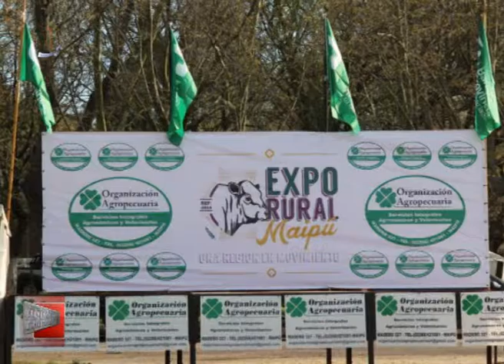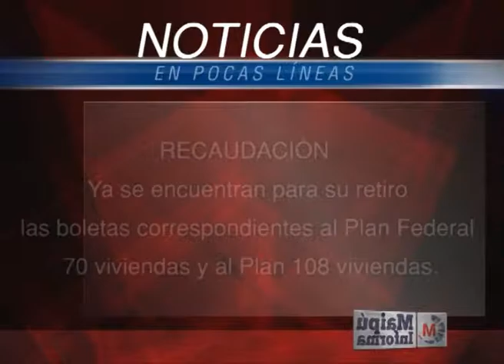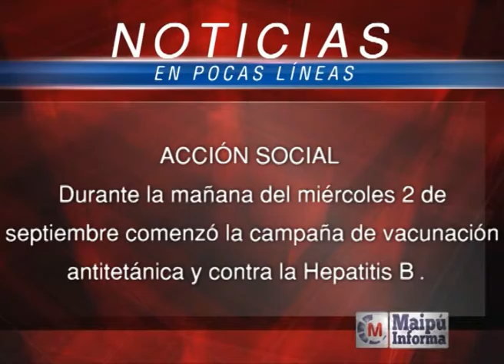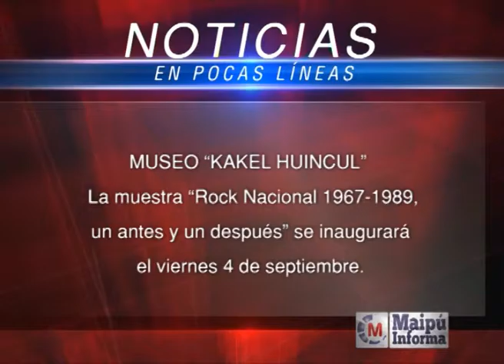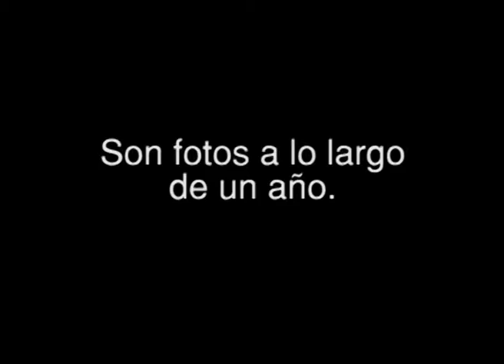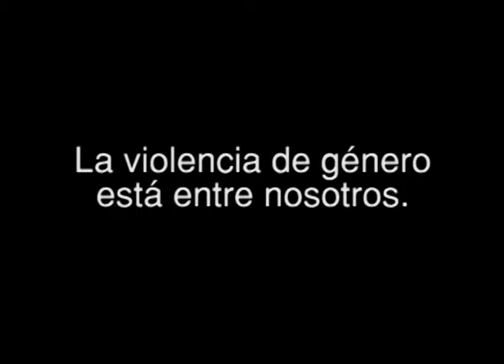Maipú Informa Tv - Emisión 570